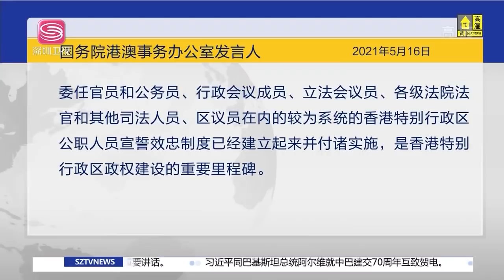幹得漂亮！ 香港宣佈一條重磅消息，隨後政府重拳出擊，12名港獨議員踢出去，害群之馬一個不留！【直播港澳台】